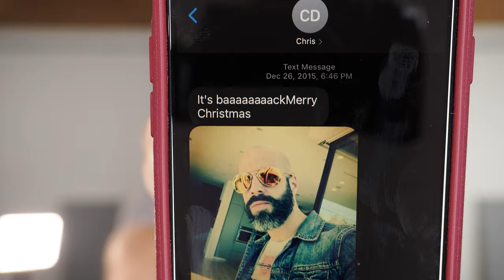A New Product Collaboration, 6 Years in the Making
In today's video, Eric reveals a collaboration we've had in the works for years. Check out who we're working by watching the video!

ABOUT BEARDBRAND ALLIANCE
Beardbrand is a men’s grooming company that helps men Keep on Growing by providing education and tools to invest in themselves. We’ve found that confidence starts with self investment, and allows men to do great things for their families, co-workers, and community. Our Beardbrand Alliance channel echos the core mission of Beardbrand: “To make men awesome.” Here, Eric Bandholz, Carlos Costa, Greg Berzinsky, and Ben Wilson host two different types of videos:

1. Grooming Videos - Advice about hair, beards, and everything in between to get your style looking awesome.
2. Lifestyle Videos - Covering fitness, motivation, fashion, and more.